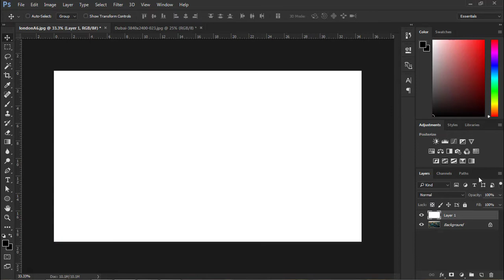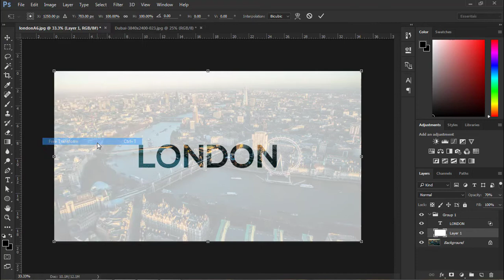Transparent Text in Box - Adobe Photoshop Tutorial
This is one of my quick tutorial fun. In just a minute, you can create this type transparent text inside the box quickly. Beginners will definitely love this as i hope. Happy Learning... !!!

If you really like this video, please share this to your friends.

Happy watching !!!

Stay Creative...